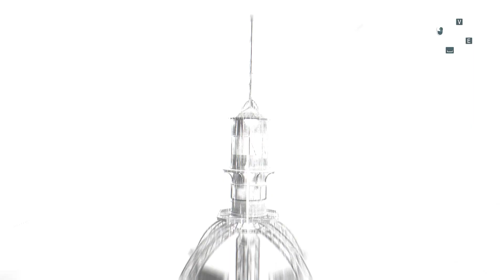[Assassin's Creed: Unity] The Stupid Betrayal, The New Ally - Story 15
Modded To Make it Look New And Fresh